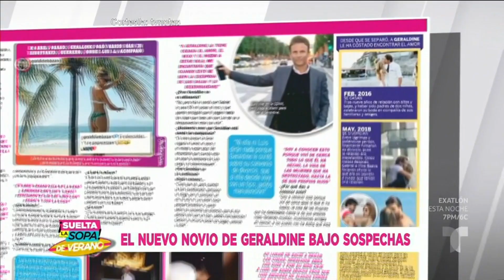Geraldine Bazán y su galán de"reputación cuestionable" | Suelta La Sopa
Video oficial de Telemundo Suelta La Sopa. Una revista mexicana asegura que Geraldine Bazán lleva 3 meses de relación con Luis Rodrigo Murillo, un joven empresario con una "reputación cuestionable".